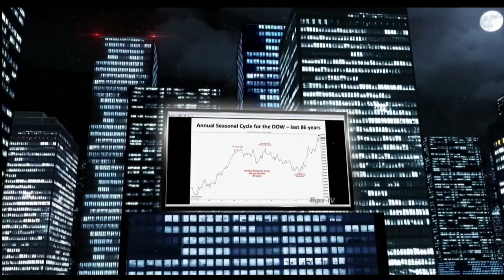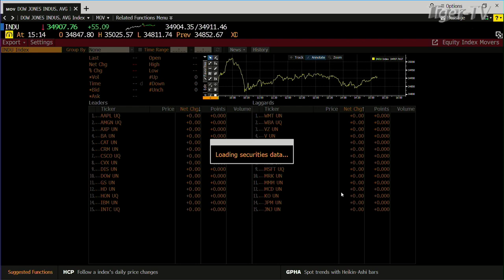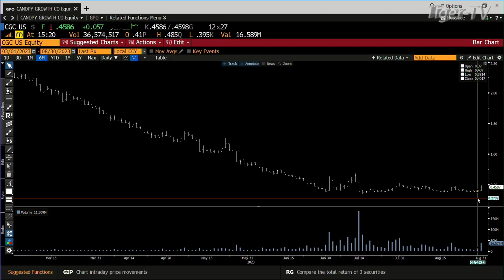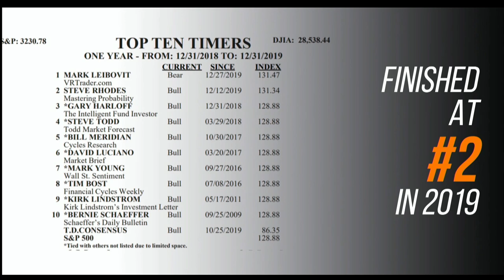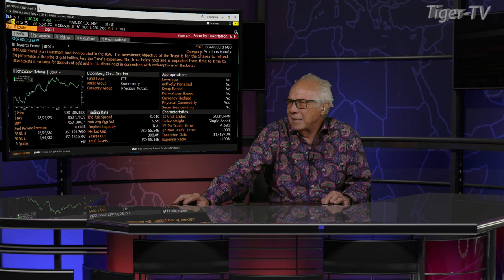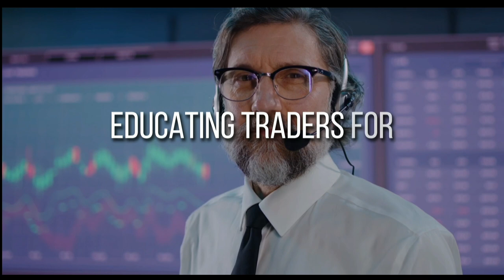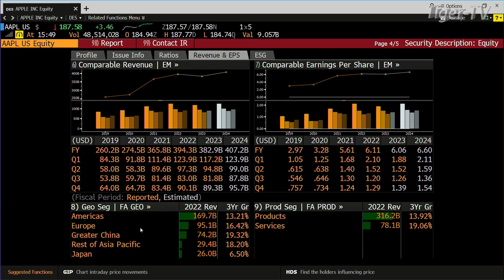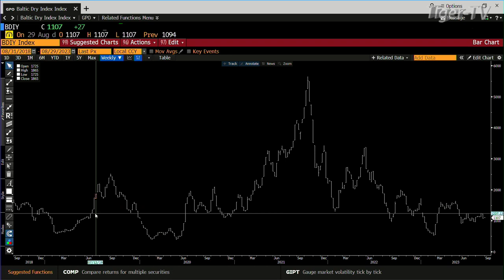August 30th, Tom O'Brien Show on TFNN - 2023